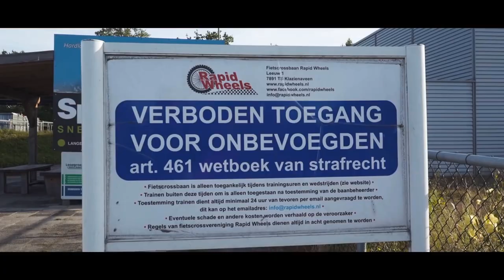2021 BMX INSPIRATION/MOTIVATION